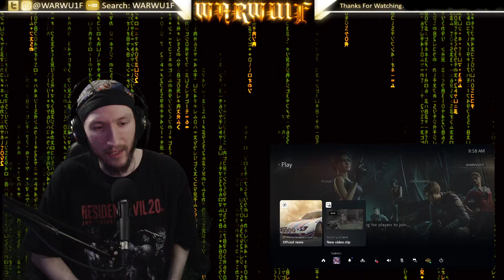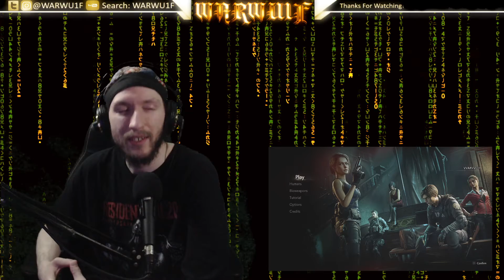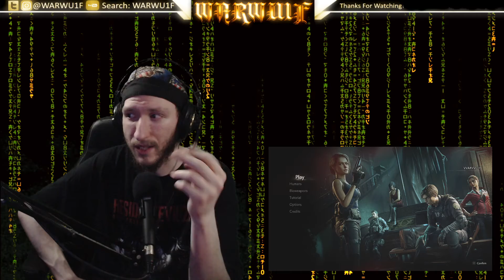RE: Verse - Open Beta (PS5)